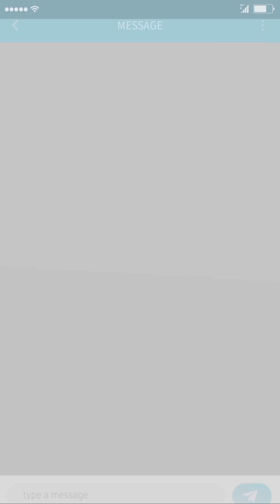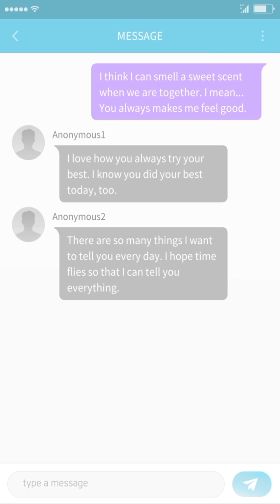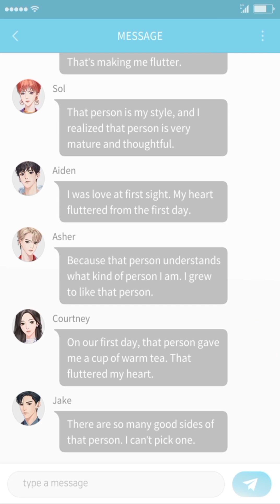Heart Signal ( Second Double Date ) ( A Sweet Day ) ( Storypick ) ( 💎 Choices )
Make popular dramas and TV programs into your own story!
King Bs Series, Heart Signal, and Kingdom are reborn in Storypick!
It's where all these stories are remade with your choice.
Experience how your choice changes the course of the story in Storypick now.

▣ "Storypick"'s Original Series! ▣
- Marked by King Bs, Loved by King Bs, and Memories by King Bs! The three series of our King Bs are all in here.
- Enjoy Storypick's Original Series from a time-transcending romance to the daily stories of our lives!

▣ "Storypick"'s Heart-Fluttering Romance! ▣
- For you in love now, or about to fall in one.
- Fated love can start from a coincidence. Romance is made from your fingertips!

▣ "Storypick", Presenting Well-known Works! ▣
- Netflix's renowned "Kingdom", Channel A's popular program "Heart Signal", and popular web drama "Office Watch: The Gossip Room" are all in one place!
- Enjoy a new experience by making your own choice and creating a different story from the original work.

PICK the story according to your taste, and PICK the fate of your character!
It's an experience like none other!